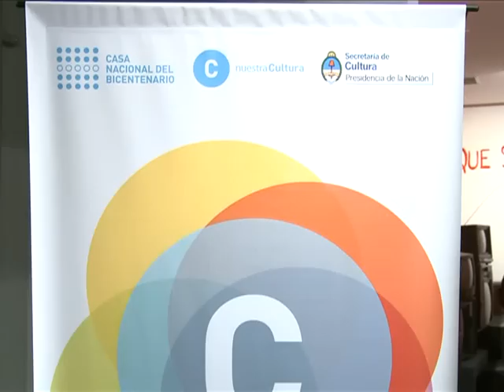Ciencia y tecnología para un nuevo modelo económico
En el marco del ciclo de debates que se desarrollan en la Casa Nacional del Bicentenario, que organiza la Secretaría de Cultura de la Nación, se realizó el encuentro "Ciencia y Tecnología para un Nuevo Modelo Económico".
La charla, moderada por la periodista científica Alejandra Folgarait, tuvo la participación Lino Barañao, Ministro de Ciencia, Tecnología e Innovación Productiva, Alberto Kornblihtt, investigador del Conicet y director del Departamento de Fisiología, Biología Molecular y Celular de la Facultad de Ciencias Exactas y Naturales de la Universidad de Buenos Aires, y Héctor Otheguy, Gerente General y CEO del INVAP S.E.
En el encuentro, el ministro resaltó la posibilidad de que la economía puede estar "basada en el conocimiento", pero advirtió que si no se preparan nuevas generaciones de científicos, "esto que vemos en Tecnópolis, que hoy es algo palpable, puede ser un espejismo".
Por su parte, Kornblihtt, resaltó las políticas públicas llevadas a cabo por el gobierno de Néstor Kirchner y posteriormente el de la presidenta Cristina Fernández, "fue donde se produjo un cambio de paradigma y la ciencia"; en tanto Otheguy destacó los hecho en ciencia y tecnología pero advirtió que aún "no hay capital de financiamiento a largo plazo y con tasas bajas".